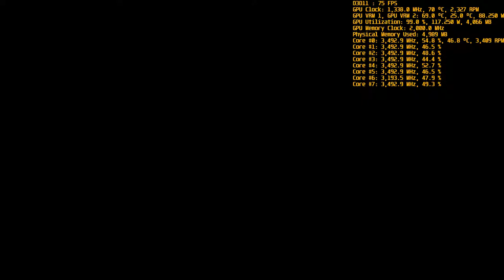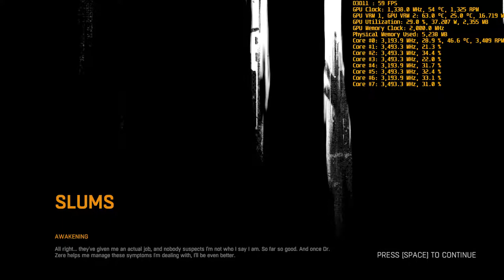[Partly Blind?] UberBunny Plays Dying Light Enhanced Edition Episode 1 (Commentary) 1080p 60FPS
Dying Light Enhanced Edition 1080p 60FPS

== Streaming Sites ==

== PC Specs ==

CPU: AMD FX 8320E Black Edition @ 3.20 [Turbo 4.0]
Memory: 2x4GB Kingston HyperX Fury @ OC 1866Mhz [KHX1600C10D3]
GPU: XFX Radeon RX 480 8GB @ 3.39Mhz
Mobo: ASUS Pro Gaming 970

== Social Media ==

== Music ==

 ðŸŽµ Song name: Masked Heroes
 ðŸ”Š Artist: Vexento